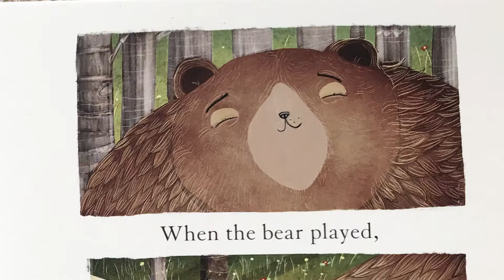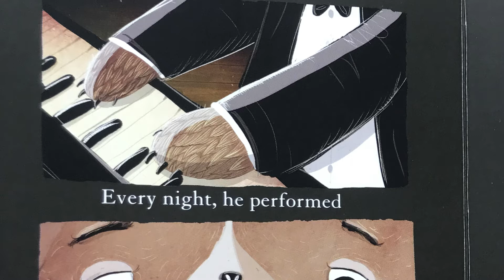Story Corner: The Bear & The Piano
A beautiful story about following your dreams and the people who support them.

Written by: David R.L. Lichfield
Illustrated by: David R.L. Lichfield
Publisher: Frances Lincoln Children's Books
Read by: Florence King
Edited By: Alex Carr